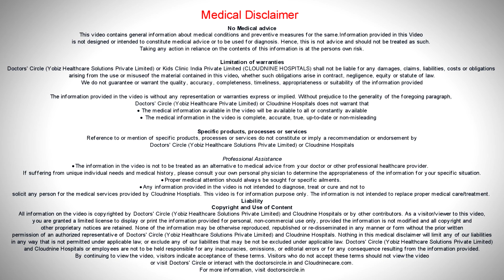How does cold spread? - Dr. Shashibushan of Cloudnine Hospitals | Doctors' Circle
There are three ways where cold can spread. Cold spreads by direct contact, touching the kid, kissing the kid and also hugging the kid. The indirect way of transmitting cold is using the infected object which was in contact with the infected person can transmit the cold. Other one important form of transmission is air borne. If a person sneezes or coughs, the viruses travel in the air and it can infect the other children. Sneeze travels at a speed of 100miles/hour. One sneeze, the whole classroom is covered.